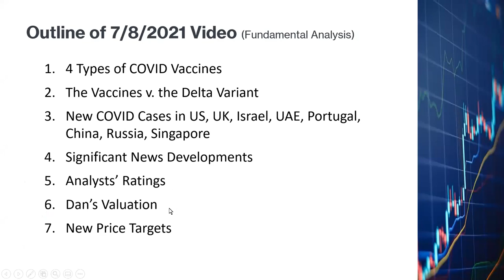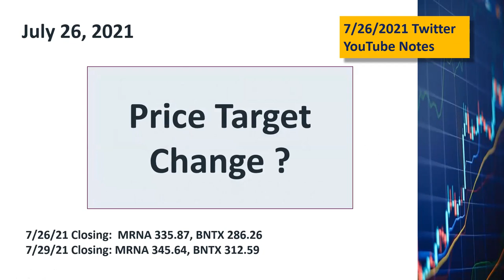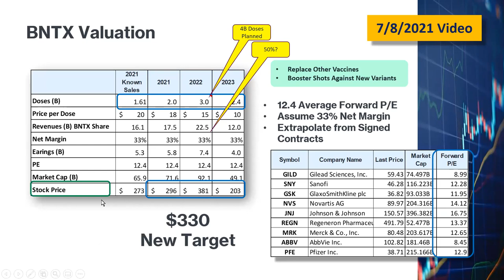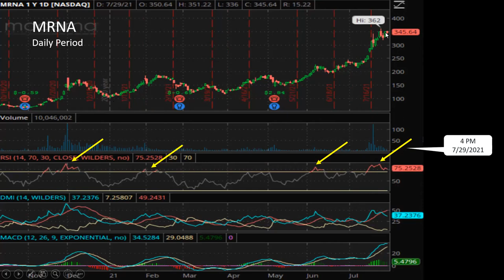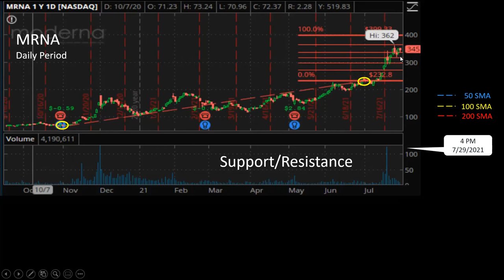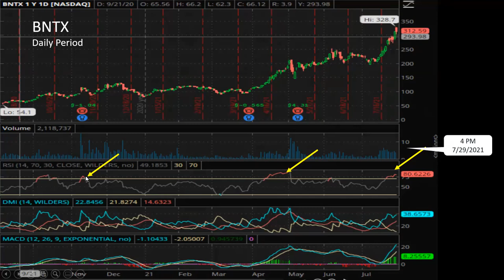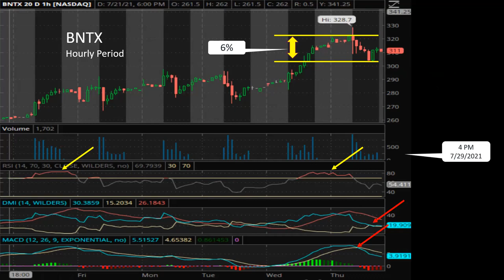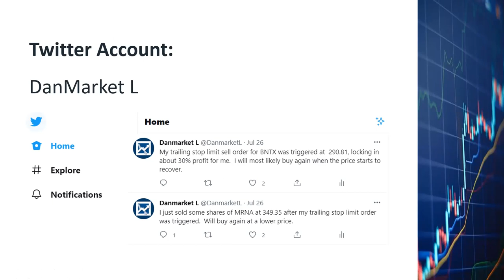Moderna BioNTech Stock MRNA BNTX, New Price Targets: MRNA 400, BNTX 370, Best Stocks, COVID Vaccine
8/3/2021 | I am raising my price target for MRNA to $400 and BNTX to $370, to be reached by 10/31/2021.

This video shows my technical analyses of Moderna and BioNTech, together some some fundamental information.